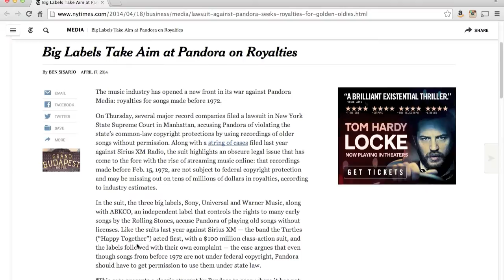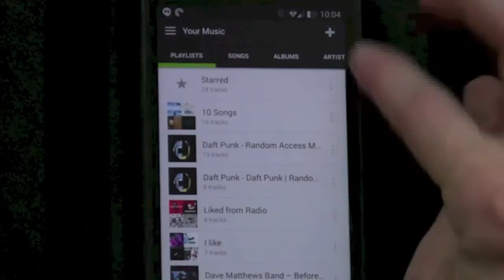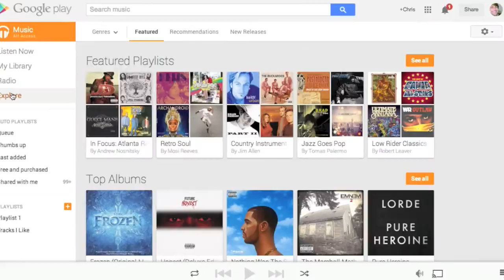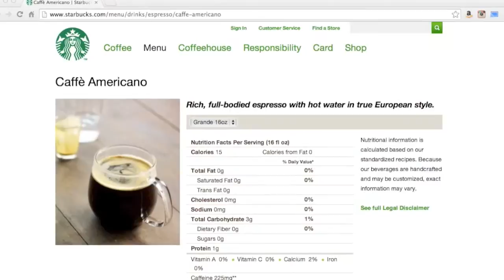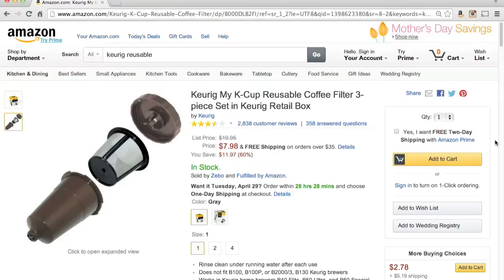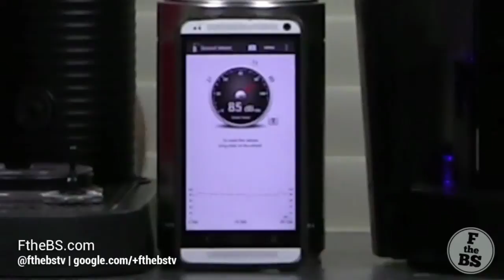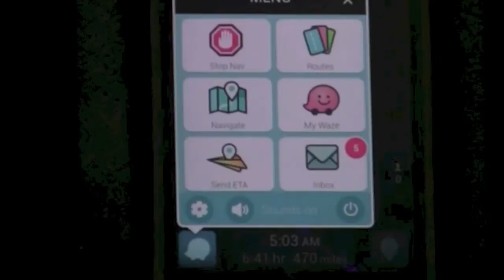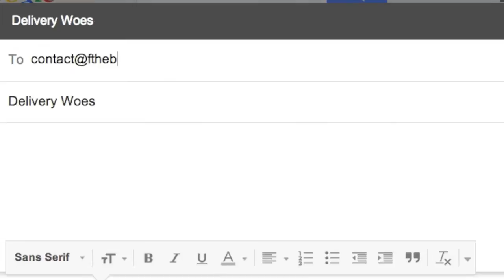Streaming Music Services, Nespresso vs. Keurig, FedEx & UPS Problems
SUMMARY
The boys let loose in Episode 3 with some blunt assessments of their tastes in music, coffee, and delivery companies.

SEGMENT 1: Popular Music Streaming Services

A discussion of our experiences using Pandora, Spotify, Songza, and Google Play.

- Pandora is being sued by record labels for potentially improper use of music released prior to 1972.

- Pandora is discussed, including an interesting crowd-sourced Pandora concept unwittingly used and enjoyed by Chris Porter.  Whitty debates with Porter as to whether or not old people even know what Pandora is.

- While exploring Spotify's benefits, Whitty explains how to theoretically use it for a wedding, but also mentions the downsides of European DJs.

- In explaining Songza's utility versus other competitors, the guys delve into the issues frequent remixes in electronic music cause for curated streaming music providers.

- Porter makes his case for the benefits of Google Play.

SEGMENT 2: Coffee Death Match: Keurig vs. Nespresso

- Comparison of the pros and cons of Nespresso and Keurig.

- A discussion of how to make your own coffee capsules to upgrade your home coffee experience.

- A head-to-head tasting from both machines including Porter pulling out the decibel meter during the coffee-making.

SEGMENT 3: Rant - The Problems with UPS and Fedex

- Chris relates recent negative experiences with the delivery companies and how it has pushed him over the edge.

- Whitty and Porter suggest some simple ways to improve these services.